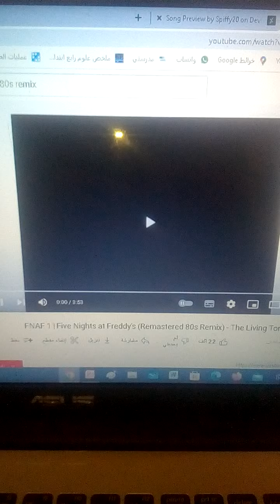FNAF 1 80's Remix (Anti-Haters)